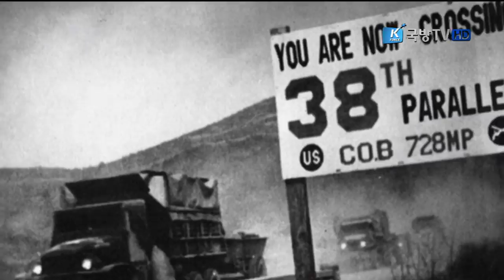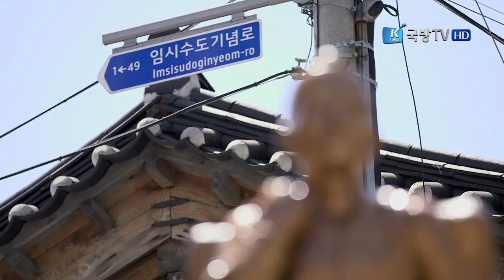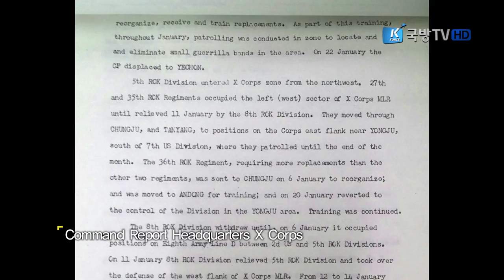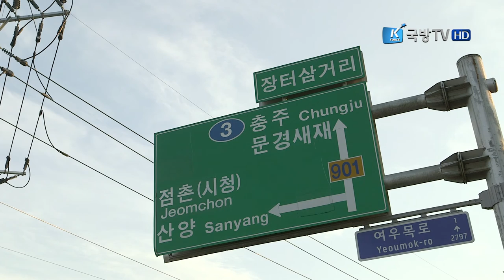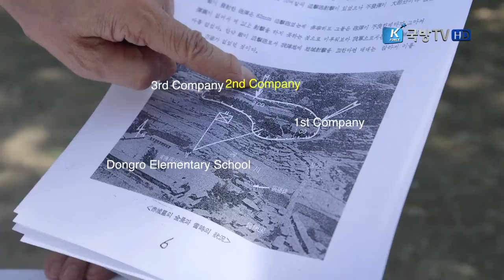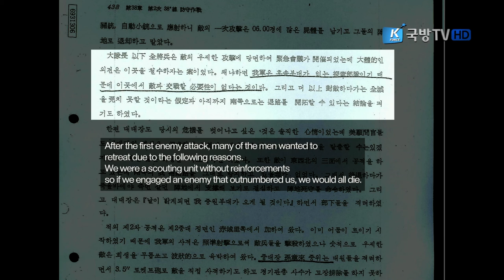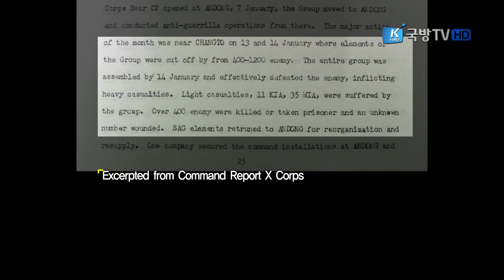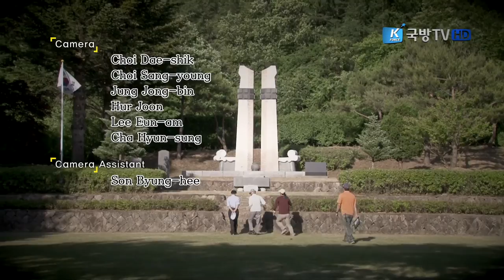Mungyeong Battle, the Battle that Turned the Tide of War (Full Episode)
On April 2015, a certain phone call to the Ministry of National Defense led to a discovery. After the Third Battle of Seoul ended during the Korean War, one man recalled a battle that took place in Mungyeong, Gyeongsangbuk-do. To confirm that such a battle actually took place, the documentary crew met with Major General Son Jang-lae who was deployed to Mungyeong. According to Major General Son, he was part of a special strike force attached to a US squad stationed in Mungyeong, in which he engaged the enemy in a fierce battle. In January 1951, the Third Battle of Seoul took place when China entered the Korean War and forced UN Forces to retreat. UN Forces held the enemy back near the center of Korea Peninsula. Mungyeong was located safely behind this defense line.

But what happened in Mungyeong on one fateful day?